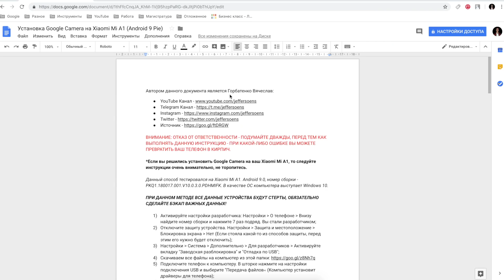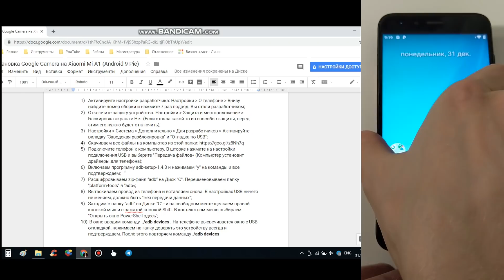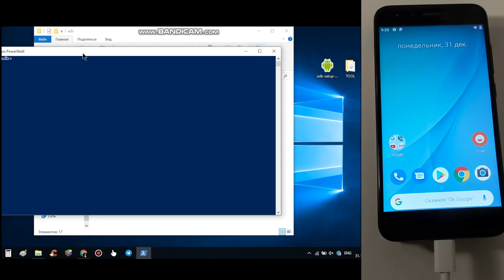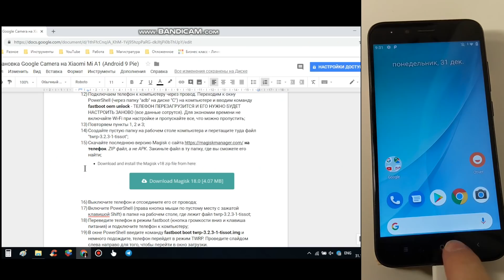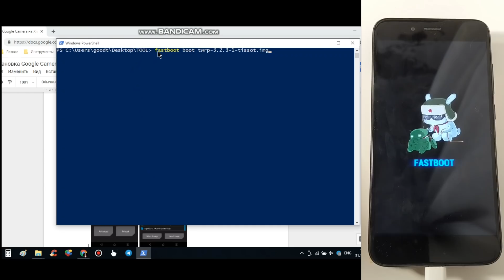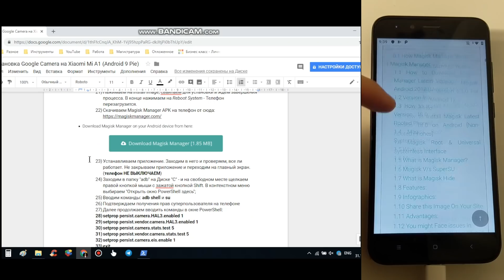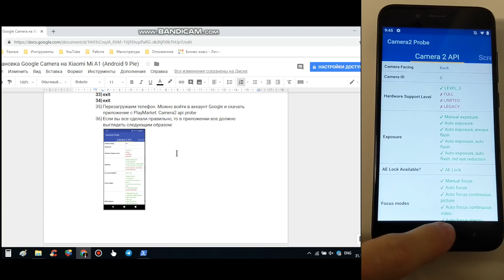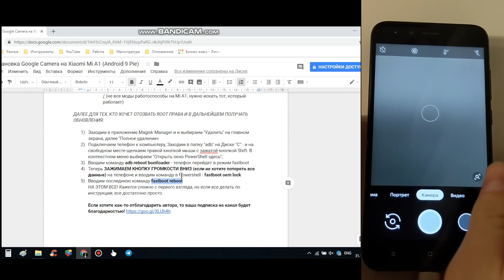Установка Google Камера на Xiaomi Mi A1 с Android 9 Pie – детальная инструкция!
Google Camera (GCam) Xiaomi Mi A1 на Android (Андроид) 9.0 – полная инструкция по установке от начала до конца. Google Camera Mi A1 – активация camera2 API и EIS без постоянного рута.